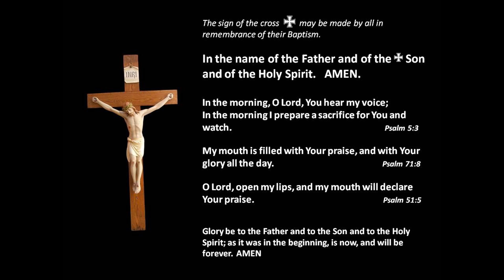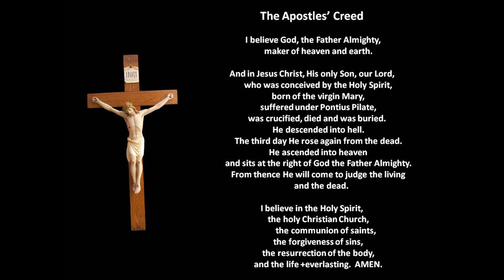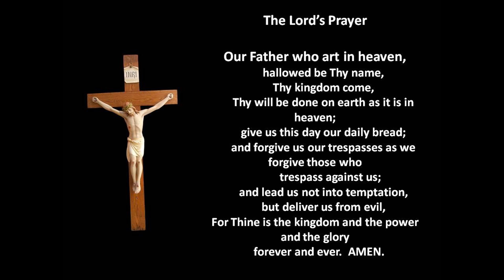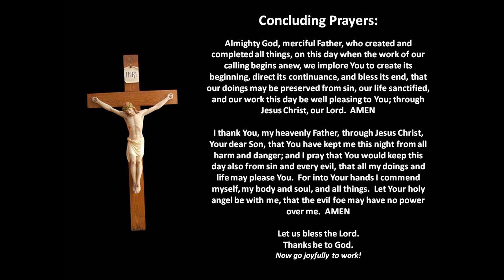July 12 Daily Prayer-Morning